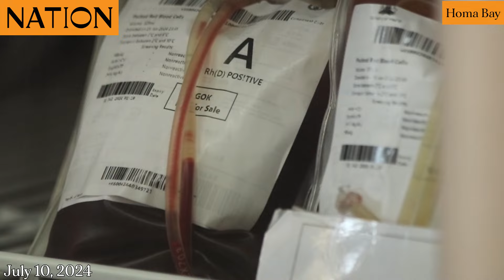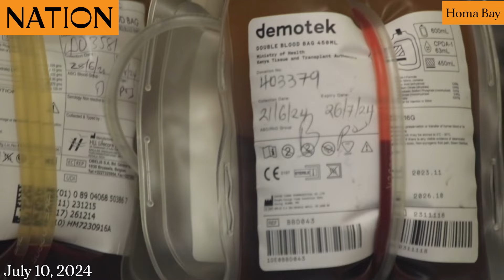How blood donation is saving mothers’ lives during delivery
Homa Bay is among counties struggling with high prevalence of maternal mortality, with many women dying while giving birth due to various factors including lack of blood in health facilities and delayed referrals. Others are health workers’ strikes and failure by pregnant women to embrace skilled delivery.